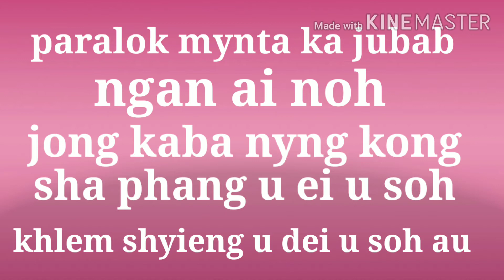Ka jubab Jong ka jingkyntip ba nyngkong please like subscribe paralok